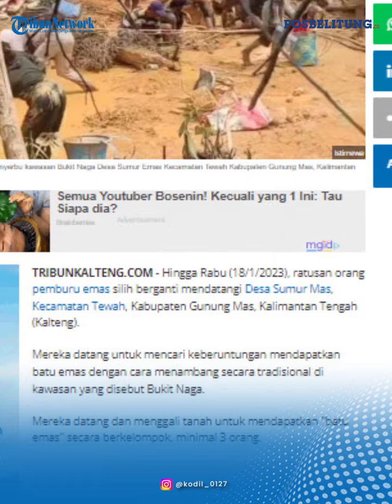Bukit Naga Tewah Gunung Mas Kalteng Diserbu Pemburu Emas Gegara Batu Urat Emas 70 Gram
POSBELITUNG.CO - Hingga Rabu (18/1/2023), ratusan orang pemburu emas silih berganti mendatangi Desa Sumur Mas, Kecamatan Tewah, Kabupaten Gunung Mas, Kalimantan Tengah (Kalteng).
Mereka datang untuk mencari keberuntungan mendapatkan batu emas dengan cara menambang secara tradisional di kawasan yang disebut Bukit Naga.
Mereka datang dan menggali tanah untuk mendapatkan "batu emas" secara berkelompok, minimal 3 orang.
Bahkan banyak pula orang yang mengaku dari luar Gunung Mas datang ke desa tersebut.
Kedatangan para pemburu batu emas itu dipicu hebohnya kabar adanya warga yang menemukan batu yang mengandung serbuk emas hingga 70 gram.
Warga menyebutnya batu urat mas.
Berdasar penuturan sejumlah pemburu emas, kabarnya ada beberapa orang yang mendapatkan batu yang diduga memiliki serbuk emas.
Akan tetapi banyak yang harus pulang dengan tangan hampa setelah sehari hingga 2 hari menggali tanah dan memecah batu-batu di kawasan Bukit Naga.

Editor: Hery